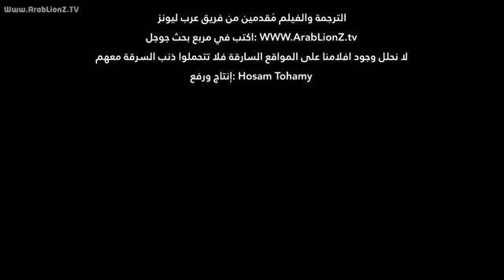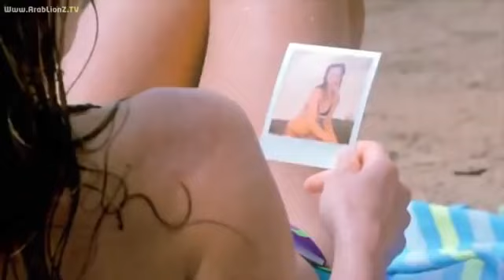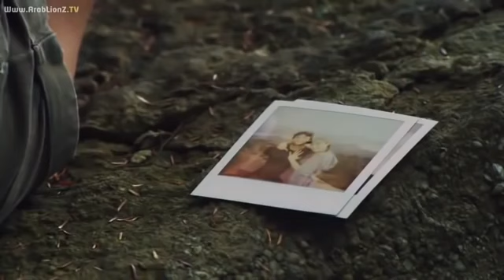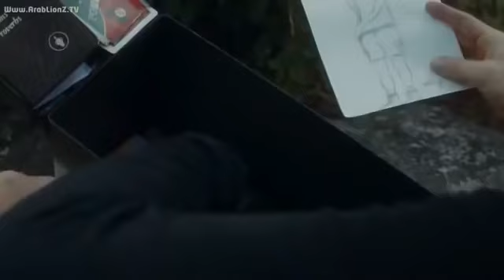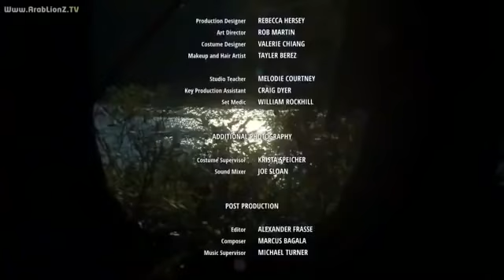غابة الأهوال- مترجم أقوى أفلام الأكشن والقال والرعباضغط اشتراك والجرس ليصلك أقوى الأفلام حصريا هنا